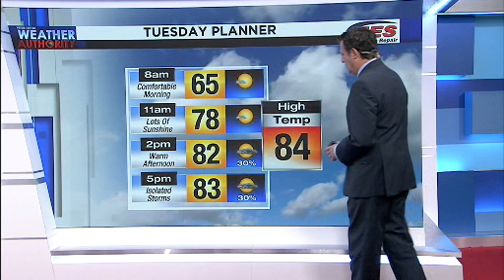08172020 WSLS PM ALEXA WEATHER